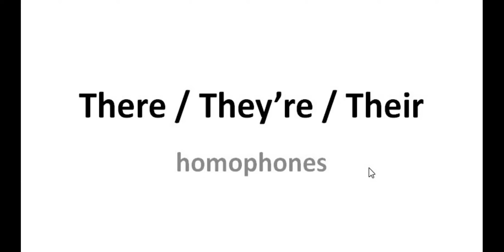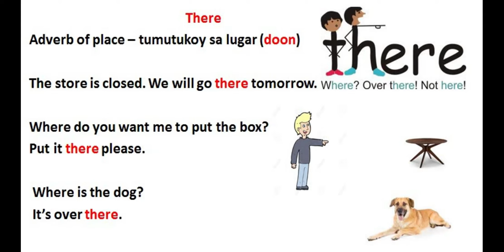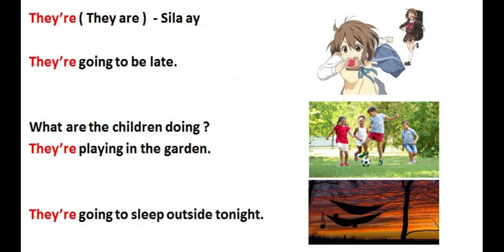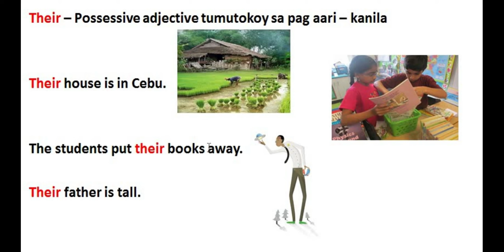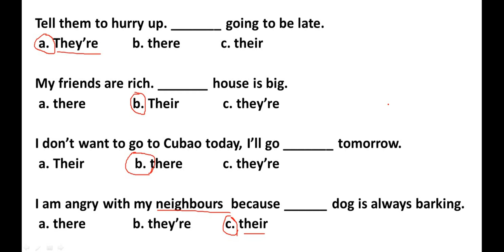Paggamit ng There, They're, Their - Homophones - paano eto gamitin at saan eto ginagamit ?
Ang pag uusapan po natin ngayon ang homophones na There, They're, Their  kung paano eto gamitin at saan eto ginagamit at kong anu ang kaibahan nilang tatlo dahil palagi natin etong ginagamit sa pakikipag usap lalo na sa writing.

Meron din po akong History Channel tungkol sa mga misteryo at kababalaghan at mga importanting kaganapan sa ating kasaysayan baka gusto nyo pong silipin